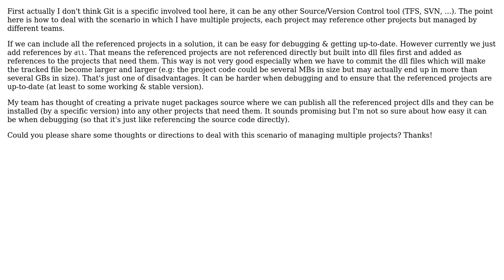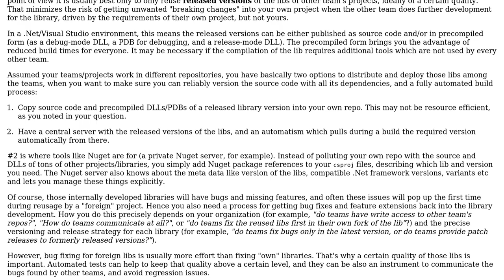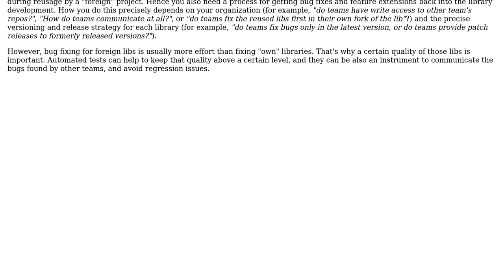Strategies to organize multiple projects which may reference each other and managed by different...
Software Engineering: Strategies to organize multiple projects which may reference each other and managed by different teams in Git?

With thanks & praise to God, and with thanks to the many people who have made this project possible! | Content (except music & images) licensed under CC BY-SA | Music | Images & others | With thanks to user Hopeless user Doc Brown and the Stack Exchange Network Trademarks are property of their respective owners. You are responsible for your own actions.